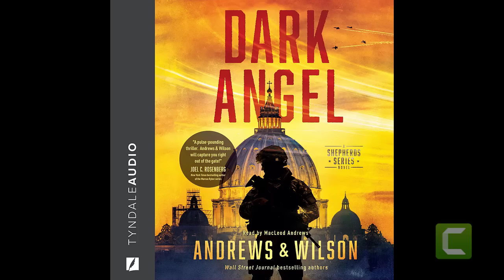Dark Angel: The Shepherds Series, Book 2 - Brian Andrews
Former Navy SEAL Jedidiah Johnson returns to Nashville ready to begin his training with the elite warriors known as the Shepherds. He thinks he knows what to expect when he arrives at the sprawling, state-of-the-art facility, but quickly realizes he’ll have to find his place as the rookie leader of a new team. Then he starts having visions of an imminent attack overseas, and with the clock ticking, Jed and his team are dispatched to neutralize the threat. All the while, Jed hears whispers of another threat . . . a name that raises unexplained fear and anger throughout the Shepherds' organization.

Once a military man, Nicholas Woland betrayed the Shepherds and all they stood for when he joined their enemies. After years in prison, Woland is eager to get back in action spreading chaos and death. And he has been freed for a purpose: a sinister plot that will result in hundreds of casualties and incite worldwide religious warfare for years to come.

As Woland and the Shepherds race toward a collision, Jed must rely on his gifts, his training, and his untested team to make critical decisions on a global stag - never realizing that a secret servant of the enemy is growing closer and closer to him.